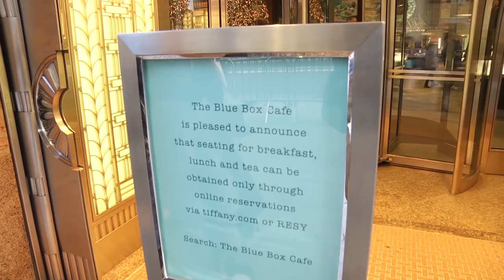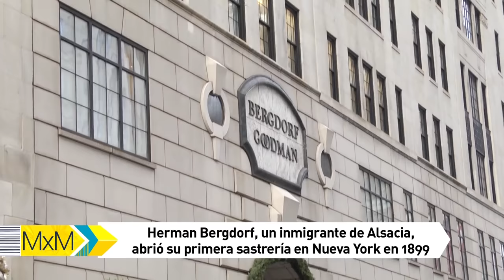Madrileños por el mundo: Navidad en Nueva York (2017)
▶️Todos los vídeos de Madrileños por el mundo

Madrileños por el mundo visita Nueva York en uno de los momentos del año en que la ciudad recibe más visitas: la Navidad.  Popularizada por películas mundialmente famosas como “Solo en casa”, Nueva York es uno de los destinos preferidos de los turistas de todo el mundo durante las fiestas en esta época del año.

La ciudad recibe hasta seis millones de turistas, atraídos por costumbres como la decoración de las casas de los suburbios, el patinaje sobre hielo en las pistas del Central Park, los escaparates sofisticados de las tiendas de lujo o el encendido del Árbol de Navidad en el Rockefeller Center. Tan atractivo resulta Nueva York en esta época del año que hasta un millón de personas se concentran en Times Square para esperar la llegada del año nuevo, un acontecimiento para la ciudad que nunca duerme, y menos en estas fechas, y que se transforma en la meca del consumo y la cultura pop.